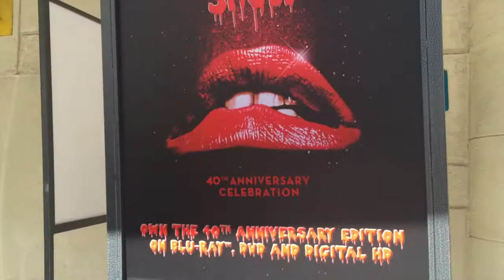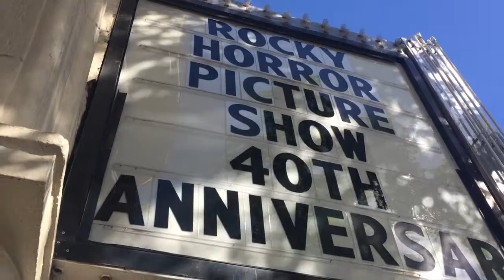RHPS40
This video is about RHPS40